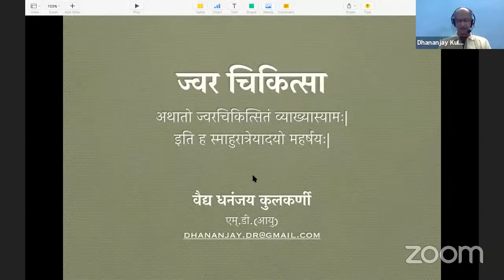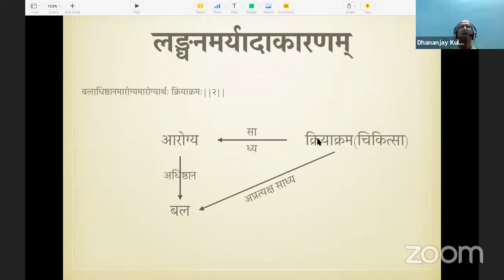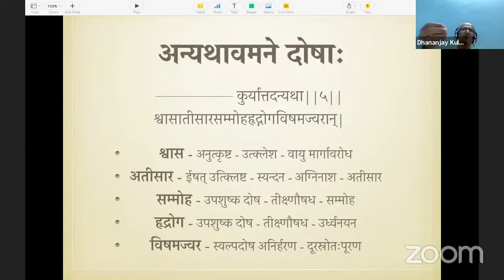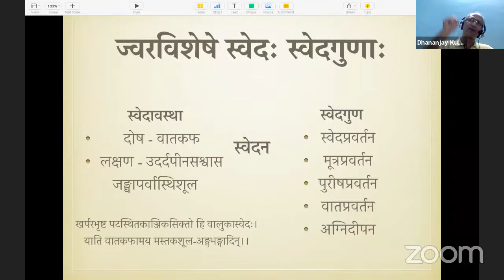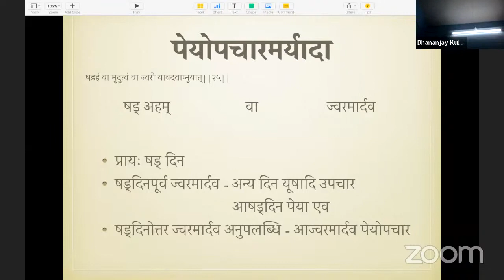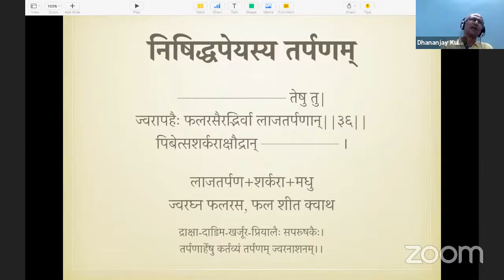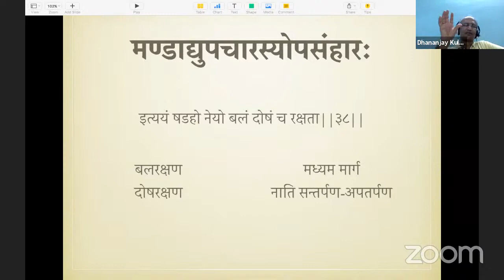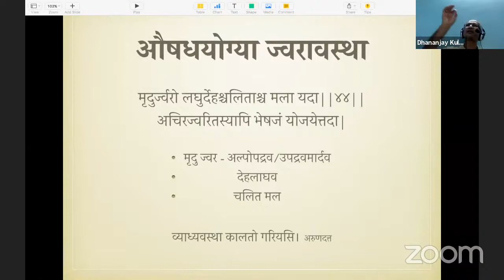Jwara Chikitsa - Bhag 1 : Vd. Dhananjay Kulkarni.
*   Ashtang Hruday Jwara Chikitsa Bhag 1
* Speaker : Vd. Dhananjay Kulkarni.
M.D. Ayurved,.

* For best understanding Viewers are requested to keep Ashtang Hruday Samhita with them.
* Prime objective of "Samhitabodh" is to re-brush our Samhita based knowledge and learn how to apply it in our daily practice.
* Intended audience : Ayurved students & vaidya.